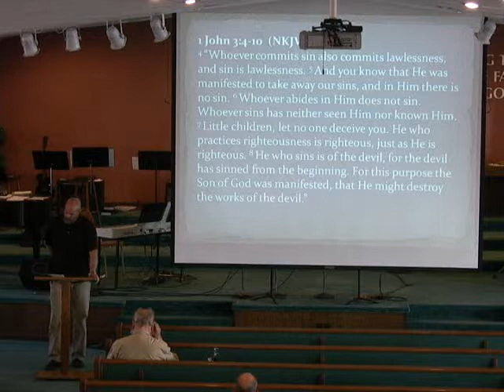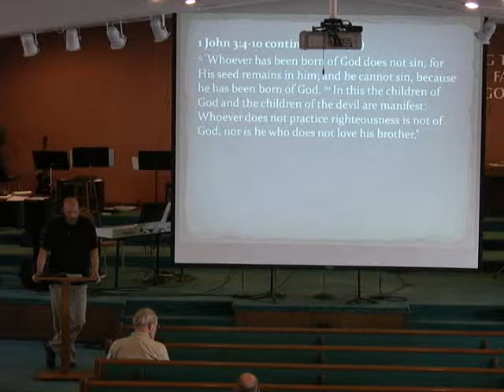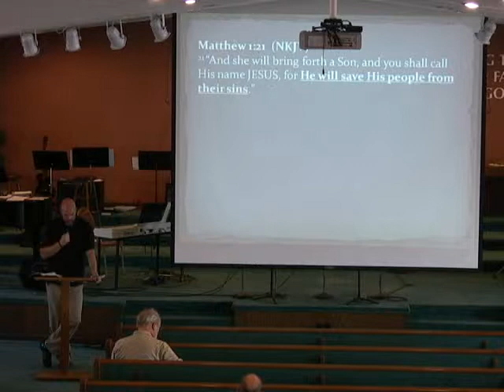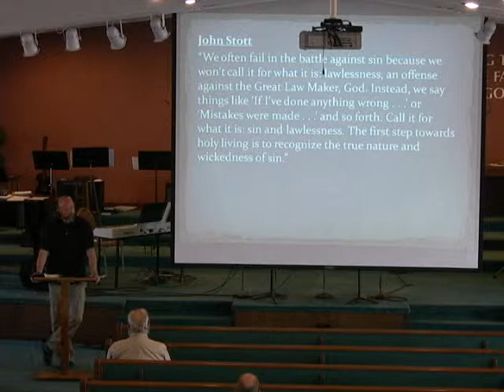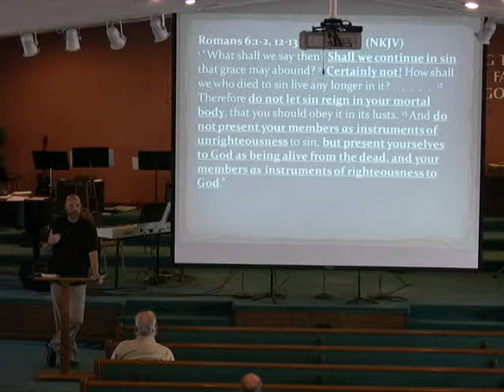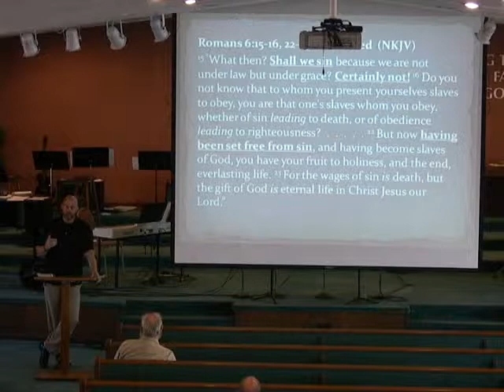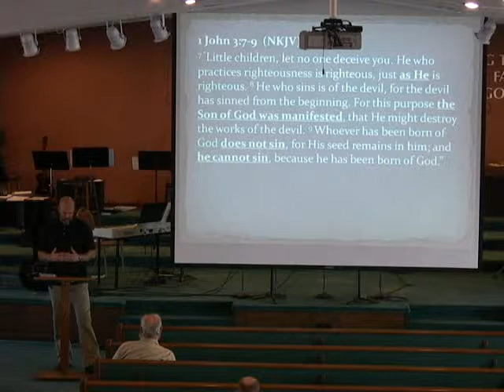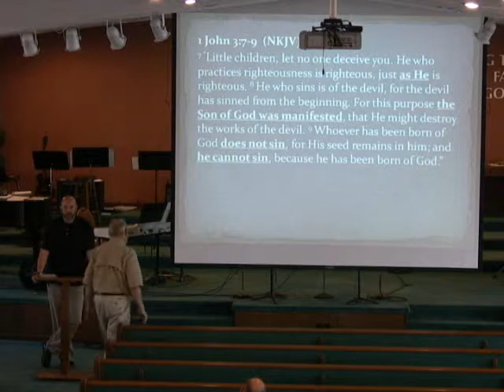2015/10/11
Persue Righteousness